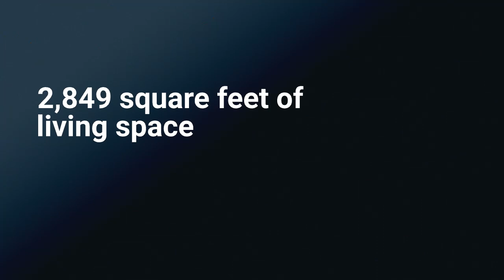222 Ramona Place Virtual Listing, Camarillo CA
Properties rarely come available in this quiet corner of Camarillo!

Perched on top of a private hill in a secluded corner of Camarillo's Las Posas Estates, this 2,849 sq ft home offers something for everyone. The single story ranch style has been completely remodeled in the past year; MODERN FARMHOUSE features have been tastefully mixed with traditional Spanish and European accents.

The open kitchen has an oversize quartz island, beamed ceiling and walk in pantry. A wide central hallway leads to 3BR/3BTH plus separate private office. The primary suite includes a large walk in shower, double vanity and soaking tub.

Considered a SMART HOME, the owners have installed recessed LED lighting throughout and all energy efficient appliances. The gated 1.86 acre property boasts a 1,000+/- sq ft WORKSHOP and nearly one acre of flat fenced land.

The shop includes new roll up door, bath with shower, and separate laundry.
Half of the building is currently used as a HOME SCHOOL classroom but would also make for an excellent home office.

The HORSE ZONED parcel sits adjacent to the Las Posas Trail, where one can hike or horseback ride without needing to trailer! Enjoy the seasonal Las Posas Community Pool next door for a nominal fee.